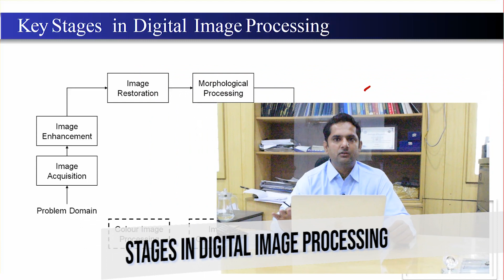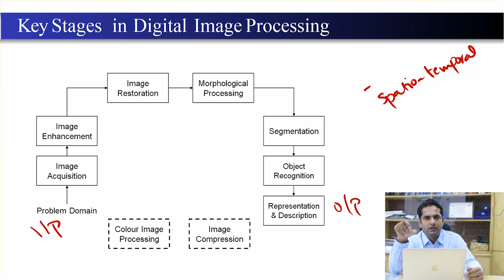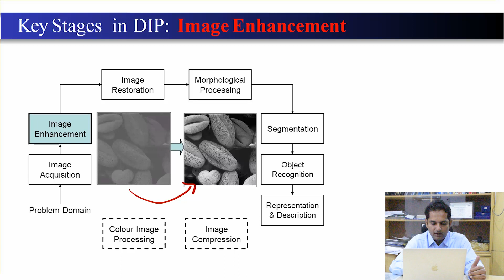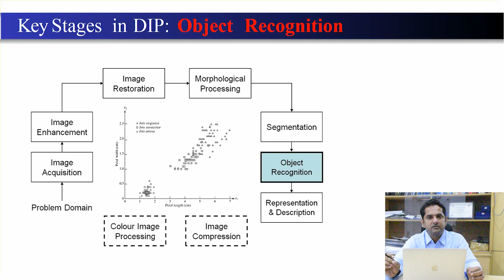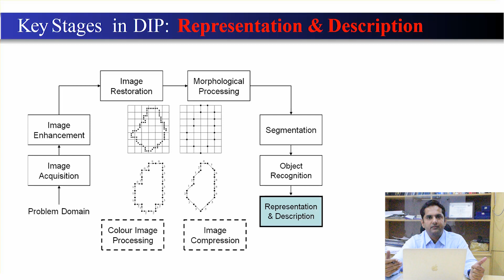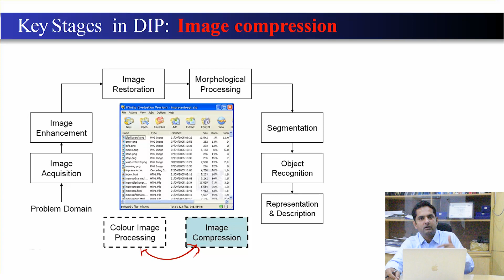Digital Image Processing (11) || Stages in Digital Image Processing || Urdu || Hindi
Digita Image Processing! What Is Digital Image Processing? Stages in image processing. Digital Image Processing for Beginners and students